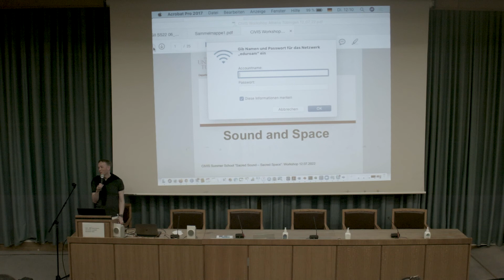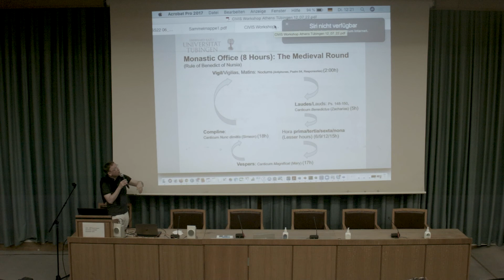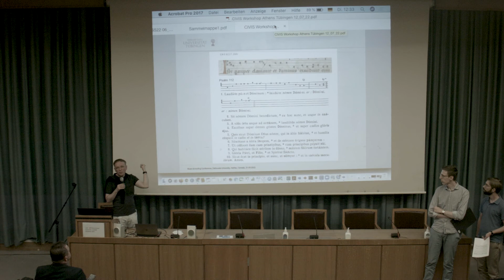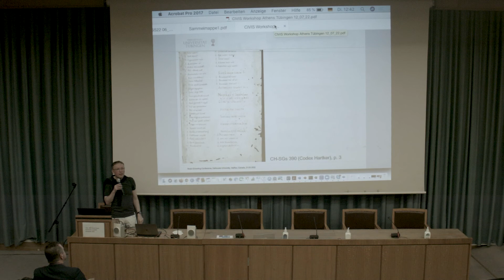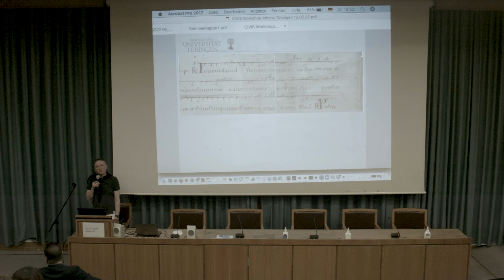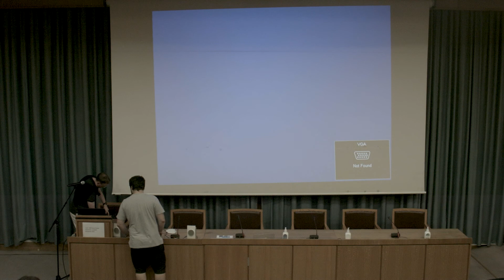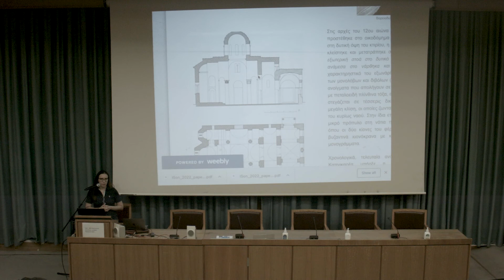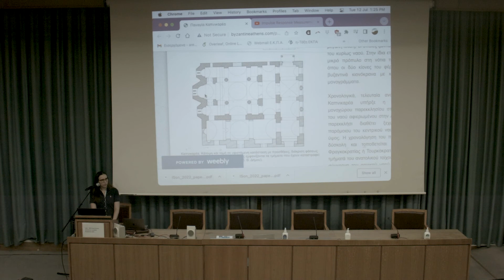TUESDAY 12 July 2022 Part 2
SESSION II: Medieval Music and sounding sacred spaces (Drakopoulos amphitheatre, NKUA)

1:40 Stefan Morent with Schola Cantorum (University of Tubingen). Analysis and demos of the pieces of Gregorian chant.
58:30 Areti Andreopoulou (NKUA). Recording techniques for the acoustic imprint at Kapnikarea church.